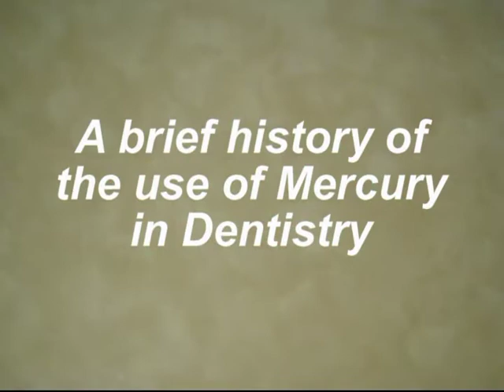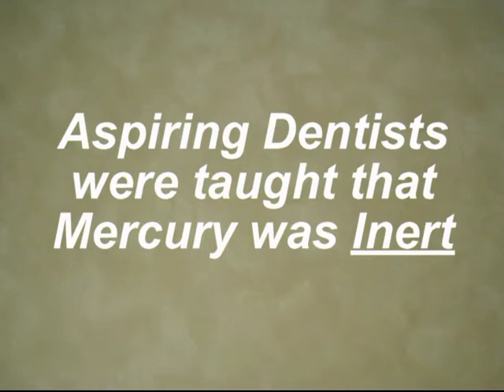Dr. James Rota: A Brief History of Mercury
Dr. James Rota gives a brief history on the use of mercury in amalgam fillings in American dentistry.